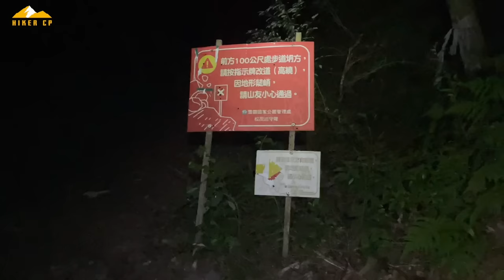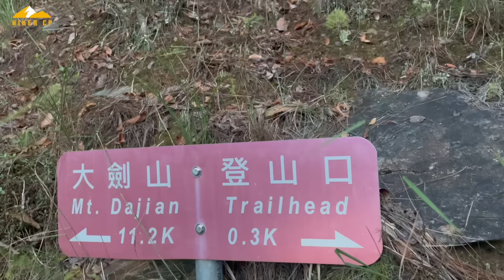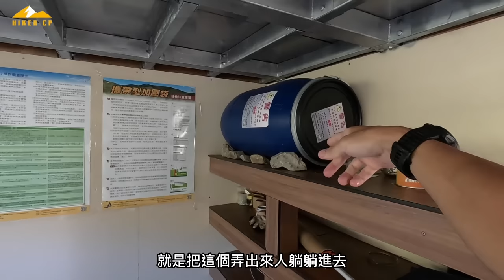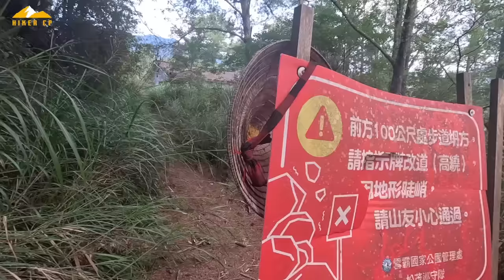一日單攻大劍山！天梯陡上爬升！黑色油婆蘭山屋開箱！ORIS氣壓高度錶！ ft. 超輕NNormal越野跑鞋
觀看更多登山知識！

｜SPECIAL GEARS｜
🔹NNormal Kjerag 旗艦越野鞋

｜INFO｜
數據統整：
35km，13hr45min，爬升2850M

｜裝備資訊｜
防水外套：Norrona falketind Gore-Tex Paclite (258g)
風衣：Patagonia Houdini Air Jacket (116g)
中層：Ursus Hoodie Zipper (90g)
帽子：Fjallraven Marlin Shade Hat（65g）
背包：Bonfus Iterus 38L (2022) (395g)
底層：Fjallraven Bergtagen Thinwool SS M（130g)
長褲：Fjallraven Abisko Midsummer Trousers M（300g)
頭燈：Nitecore NU25  (33g)
鞋子：NNormal Kjerag越野鞋
襪子：Compressport  越野襪
太陽眼鏡：Akiwei 鏡皇2.0 (26g)
行動電源：Nitecore NB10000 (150g)
登山杖：Black Diamond Distance Carbon Flz 碳纖維登山杖(170g)
手錶： GARMIN tactix7pro